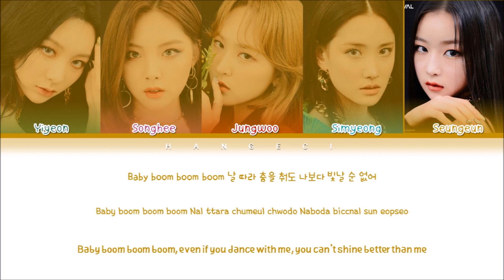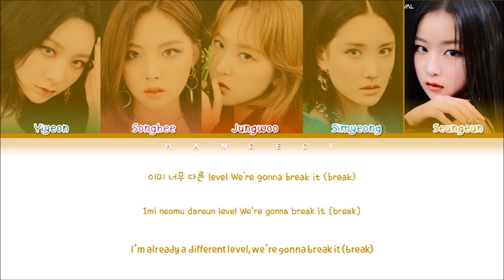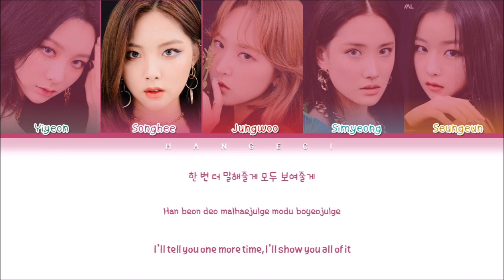BVNDIT (밴디트) - JUNGLE (Color Coded Lyrics Eng/Rom/Han/가사)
• Artist:  BVNDIT (밴디트)
• Song🎵:   JUNGLE
• Album:  The 2nd Mini Album "CARNIVAL"
• Released: 20.05.13
Hangul:  Melon Music
Romanization:  Me
Engtrans: Me

• Members:  Yiyeon, Songhee, Jungwoo, Simyeong, Seungeun
• My Bias:  Songhee